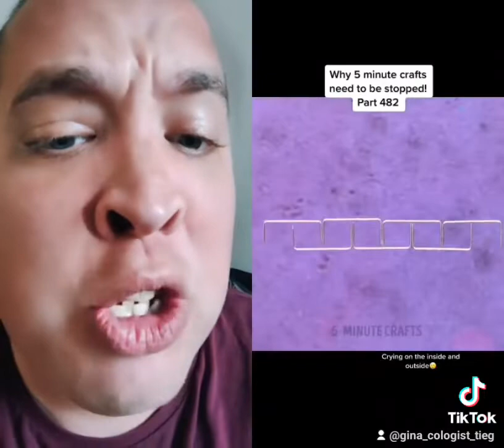DO WHAT HACK ON YOUR CAR ? .....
Whe 5  min crafts tell you to spray  paint stuff on your car its  a bad  sign, so dont do it 🤣